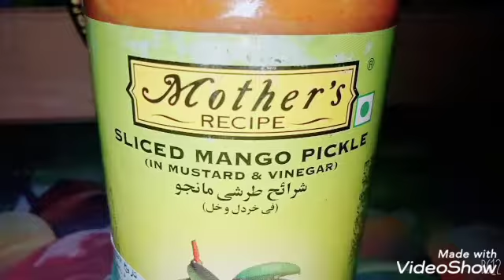اللي بيحب المانجو لازم يشوف الفيديو ده🔥🙈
مرحبا اكيد كلنا بنحب المانجو بكل صورها واشكالها سواءفاكهة طازجة او عصير او ايس كريم النهاردة بقدم لكم منتج يحتوى على هذه الفاكهة الذيذة وهو مخلل المانجو هو طعمه مخلل يعنى الملوحة طاغية على طعم المانجو  لا انصح بتناوله لمن يتحسس من المانجو لزيادة اعراض الحساسية مشاهدة طيبة ودمتم بخير